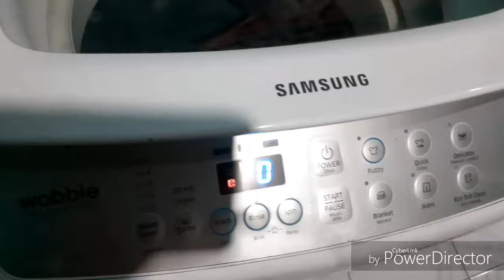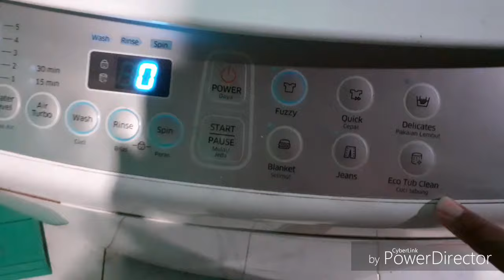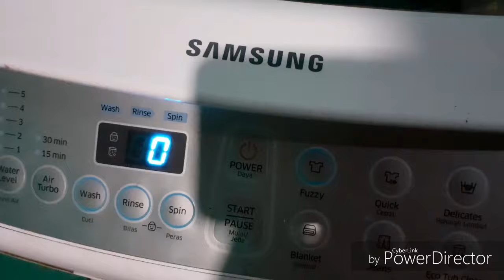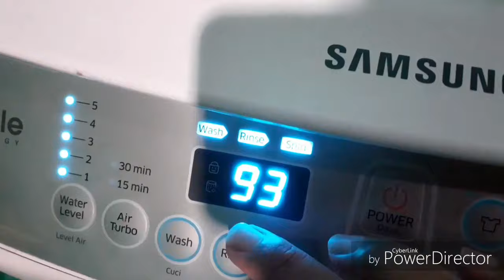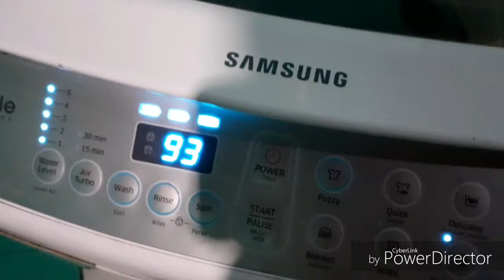Cara Mencuci Tabung Mesin Cuci Samsung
Tutorial membersihkan tabung Mesin Cuci Samsung Wobble Technology